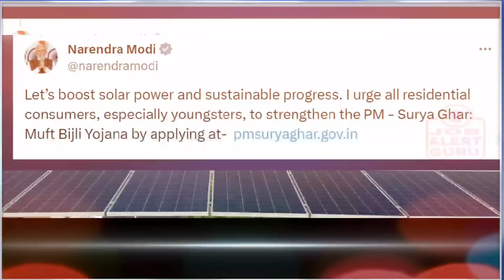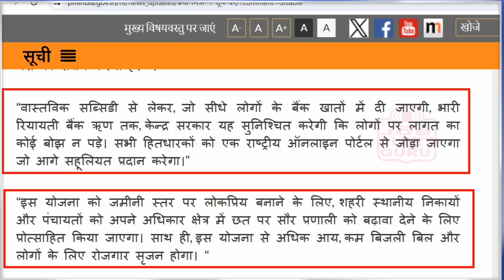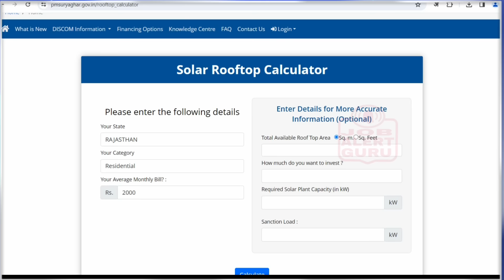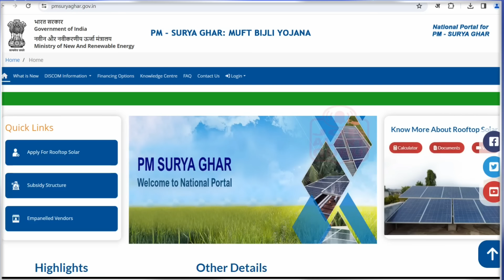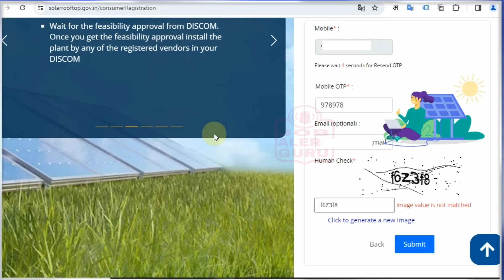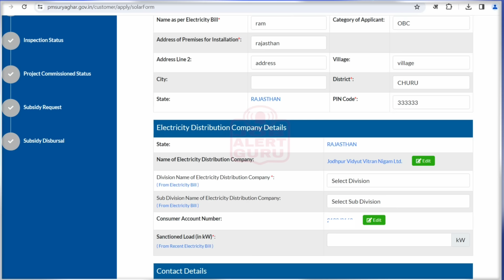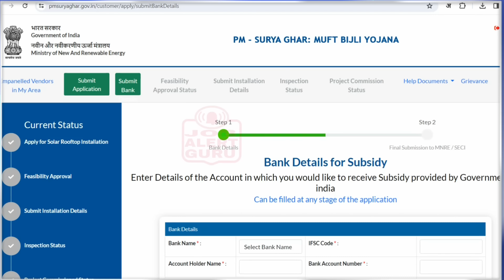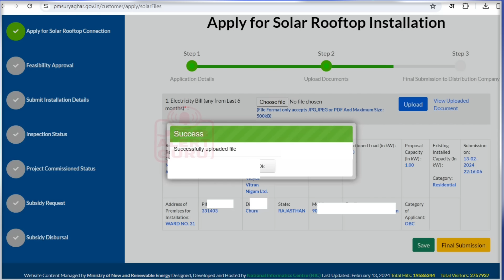पीएम सूर्य घर मुफ्त बिजली योजना 2025 फॉर्म ऐसे भरे | PM Surya Ghar Muft Bijli Yojana 2025 Form bhare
आदरणीय प्रधानमंत्री श्री narendramodi जी द्वारा शुरू की गई ‘पीएम सूर्य घर: मुफ्त बिजली योजना’ एक अनूठी क्रान्ति है, अभिनव प्रयास है ।
₹75,000 करोड़ के निवेश से प्रारम्भ होने वाली इस योजना के माध्यम से 300 यूनिट तक मुफ्त बिजली, 1 करोड़ घरों तक पहुंचाने का जो लक्ष्य रखा गया है; उससे गरीबों और मध्यम वर्ग के घरों के साथ उनके जीवन में भी एक नया उजाला आयेगा।
प्रधानमंत्री श्री नरेंद्र मोदी जी ने नागरिकों के जीवन में सार्थक परिवर्तन हेतु 'पीएम सूर्य घर - मुफ्त बिजली योजना' की सौगात दी है।
75,000 करोड़ रुपये के निवेश से प्रारम्भ होने वाली यह योजना 1 करोड़ घरों को हर महीने 300 यूनिट तक नि:शुल्क बिजली प्रदान करेगी। इस योजना का लाभ उठाने के लिए पर क्लिक करें और इस पोर्टल पर अपना आवेदन दें।

In order to further sustainable development and people’s wellbeing, we are launching the PM Surya Ghar: Muft Bijli Yojana. This project, with an investment of over Rs. 75,000 crores, aims to light up 1 crore households by providing up to 300 units of free electricity every month In order to popularise this scheme at the grassroots, Urban Local Bodies and Panchayats shall be incentivised to promote rooftop solar systems in their jurisdictions. At the same time, the scheme will lead to more income, lesser power bills and employment generation for people. Let’s boost solar power and sustainable progress. I urge all residential consumers, especially youngsters, to strengthen the PM - Surya Ghar: Muft Bijli Yojana by applying